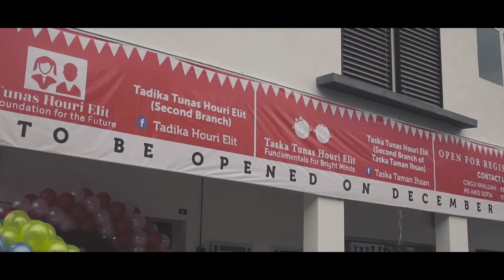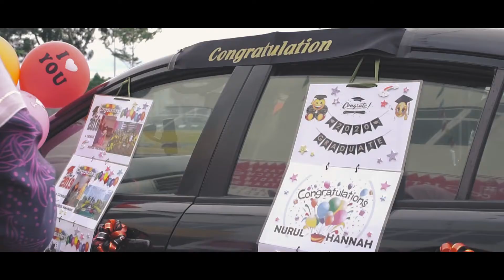[kindergarten video] Hari Graduasi Tadika Houri Elit - Memori Tercipta | sony a6000